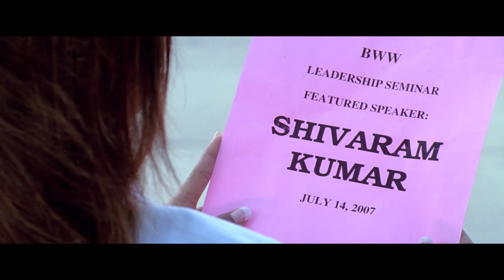राजपाल यादव कि मूवी का बेस्ट सीन | Rajpal Yadav Movie HASTEY HASTEY Best Scene